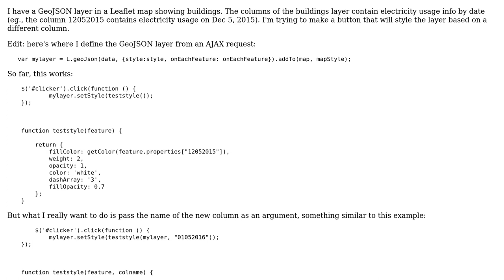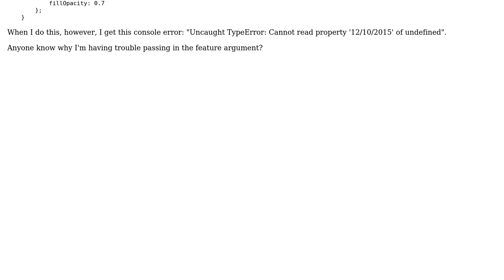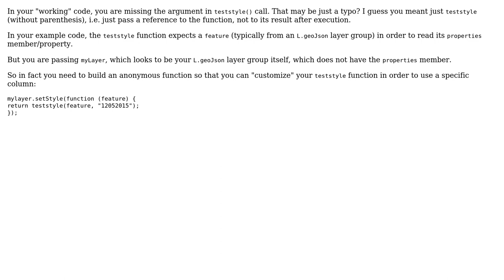GIS: Leaflet: Change displayed column on click (2 Solutions!!)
GIS: Leaflet: Change displayed column on click

With thanks & praise to God, and with thanks to the many people who have made this project possible! | Content (except music & images) licensed under CC BY-SA | Music | Images & others | With thanks to user sgilman user MaryBeth user ghybs and the Stack Exchange Network Trademarks are property of their respective owners. You are responsible for your own actions.